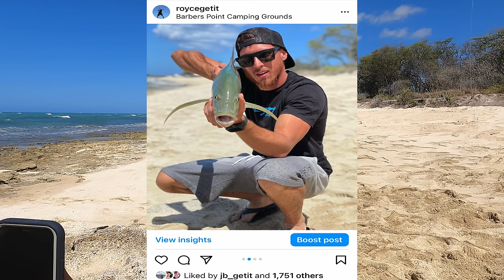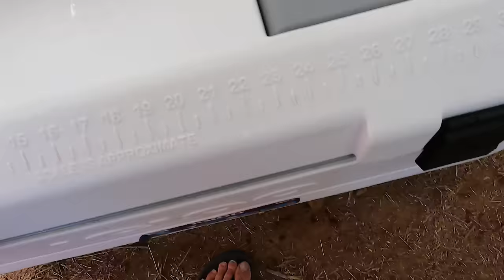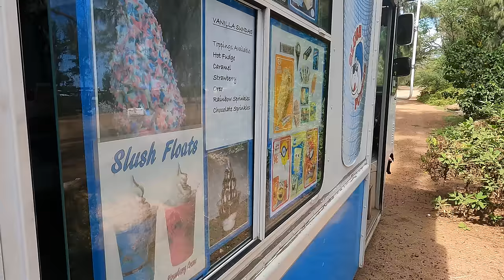Biggest Omilu on the Pole! Fishing Hawaii Vlog PART 1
In this episode we meet up with the fam to camp at barbers point...
The plan was to dunk that night but the rambling was too crazy 😂 Guys was riding sand all night whipping it back and forth so I was like ahhhhh.. No can holoholo like this lol.. I ended up gettin like 2 hours of sleep that night bc these guys reving their engines all night.. Its all good tho.. Shit I love riding sand too and now I know a spot where can lol.. as for camping with the fam? Barbers is prolly not the best spot. but ANYWAYS... woke up early the next morning and was planning on fishing for Kalas.. Last minute I decided to bring my dunking poles.. I usually NEVER dunk during the day.. But im glad I brought the poles bc I ended up catching my biggest moil on the pole! Super stoked.. I used fresh tako that we caught the day before.. Killa fun fight too.. Im really starting to love fishing too now.. But anyways.. Super killa action packed weekend.. My Bradda caught some dozer Kalas in the net and my Bradda Doots caught an Omilu too!